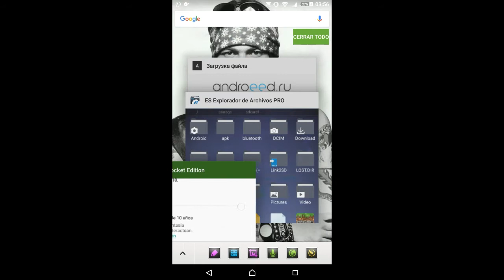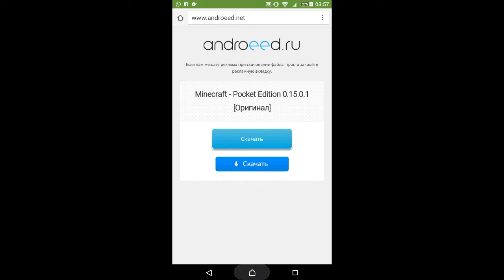apk mod de minecraft v0.15.0.1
vine:jozeDM  (imagen de deadmau5)
gamecenter:jozeDM (=